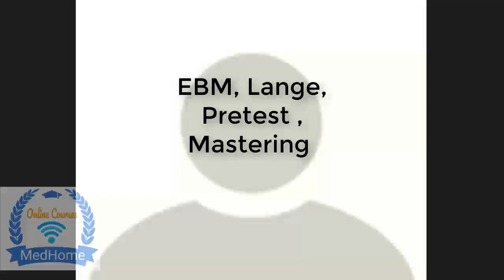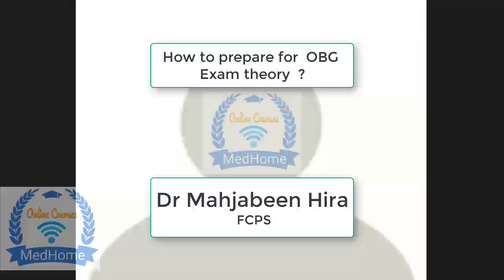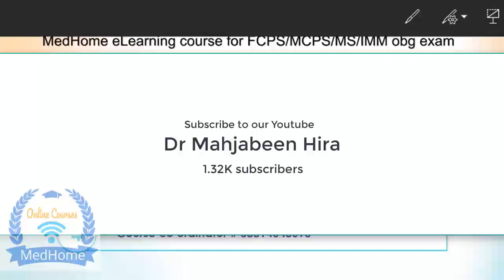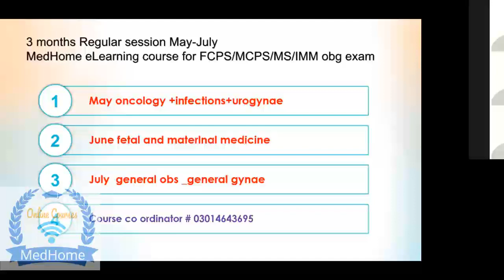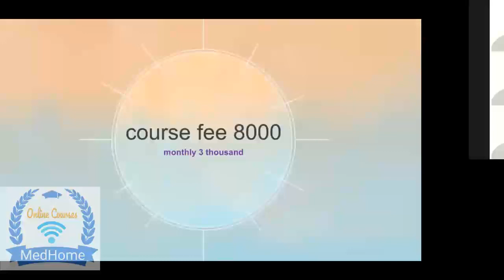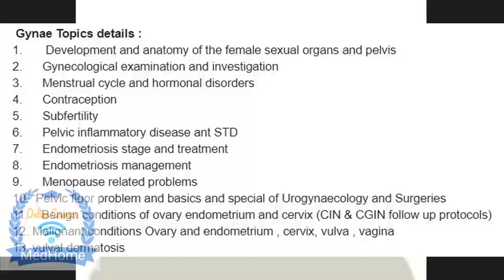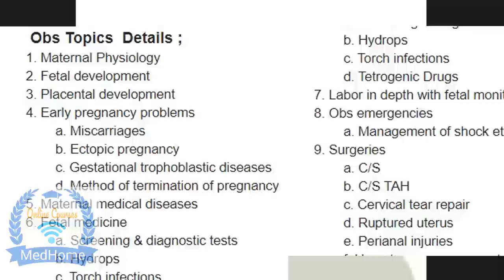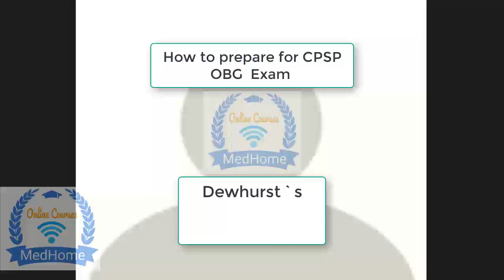FCPS - IMM - MCPS in Obs & Gynea help by Dr Mahjabeen Hira (FCPS)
MedHome exams preparation course FCPS - I
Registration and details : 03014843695